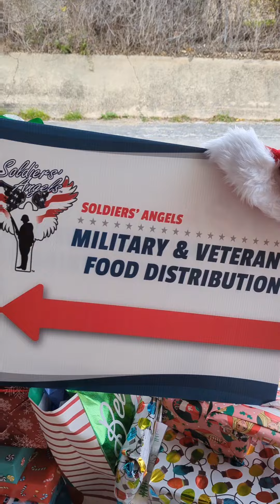A Christmas Poem by Soldiers' Angels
‘Twas the week before Christmas and all through the land,
Elves searched high and low, to find the big man.
But Santa had vanished, not a trace could they see,
"Lost!" cried the elves, anxious as could be.

Yet, Santa had a plan, a stop he had in mind,
A special visit he couldn't leave behind.
To the Soldiers' Angels Military and Veteran Food Distribution, with presents so neat,
For each Military kid, an extra treat.

With his hearty laugh, he arrived in style,
Spreading joy mile after mile.
To every car, he brought festive cheer,
His jolly presence, oh so dear.

The Grinch, yes, even he made a show,
With Max, his dog, a sight to glow.
Dressed like a tree, in holiday delight,
Spreading warmth on that winter night.

Oh, Santa's last-minute visit, a heartwarming feat,
Those Military kids, their joy so sweet.
Grateful for Santa, his stop, so grand,
Bringing smiles across the entire land.

For in that moment, in that magical spree,
Christmas found its truest glee.
With Santa's love, the spirit shone bright,
A cherished memory, in the silent night.

About Soldiers' Angels:

Soldiers' Angels provides aid, comfort, and resources to the military, veterans, and their families. "May No Soldier Go Unloved" encapsulates the motivation behind Soldiers' Angels. A global network of Soldiers' Angels "Angel" volunteers work virtually and on the ground to support our nation's deployed service members, wounded heroes, military families, and veterans of all eras.